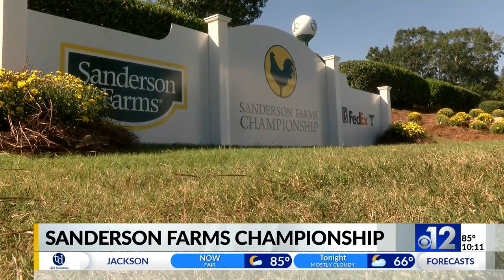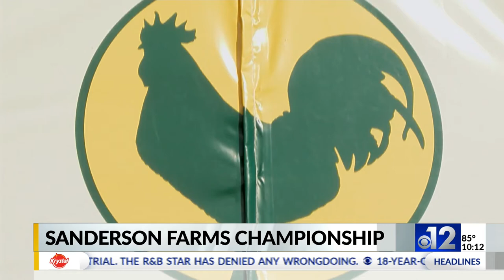Sanderson Farms Championship welcome spectators back after 2 years